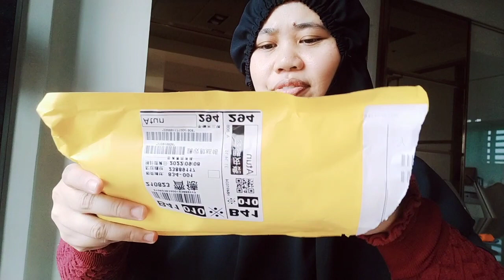UNBOXING Microphone Wireless Murah di Taiwan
Assalamualaikum di video kali ini saya membagikan,, sekaligus merekomendasikan microphone yang harga nya murah dan terjangkau khusus nya di Taiwan,,Terus terang saja saya pribadi sangat susah atau kesulitan untuk mendapatkan microphone di Taiwan,, Allhamdulillah ada teman saya memberitahukan untuk beli di shoppe Taiwan selain harga nya terjangkau juga barang tidak murahan,,ok langsung saja simak Video unboxing microphone yang harga nya murah ini,,

Agar saya lebih semangat lagi membuat video tolong dukung dengan cara:
COMEN
Terimakasih atas kesediaan hati teman2 mendukung channel warsiyatun ngapak,,semoga kebaikan kalian di balas oleh Alloh SWT dan slalu di berikan rejeki yang lancar Aamiin